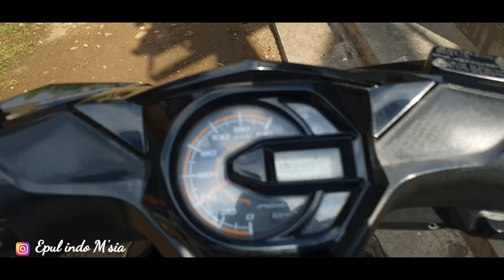KERJA AKU SETELAH BALIK DARI MALAYSIA/nyawah dulu guyss